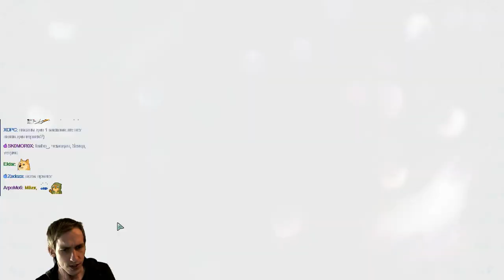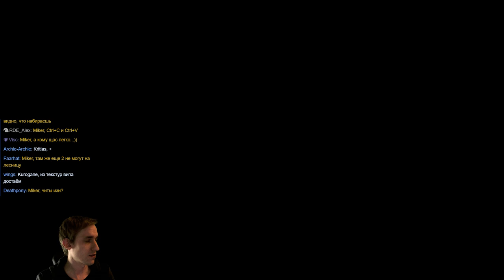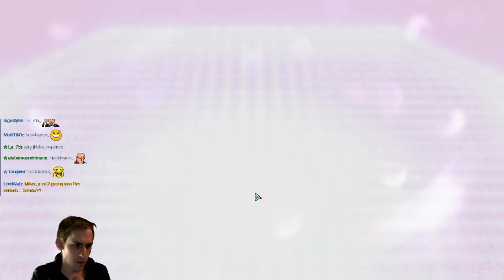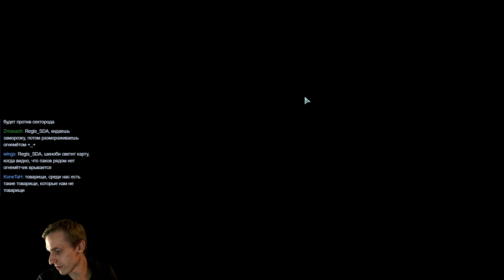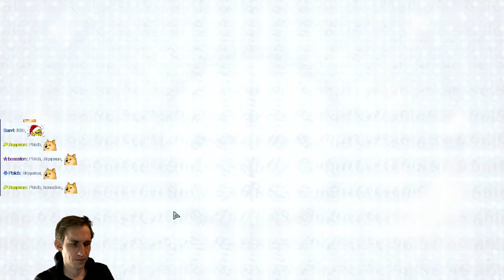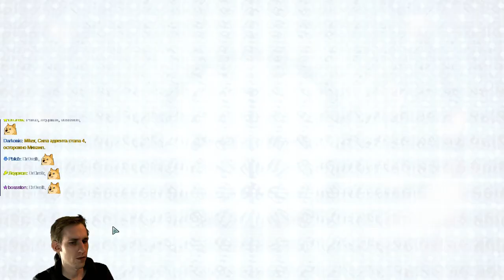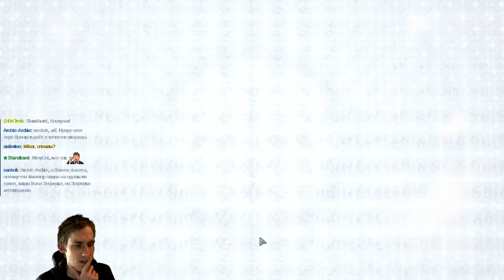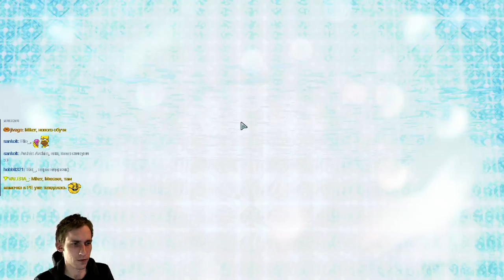XCOM 2: Long War 2 с Майкером #12